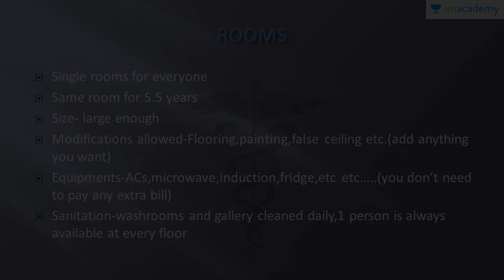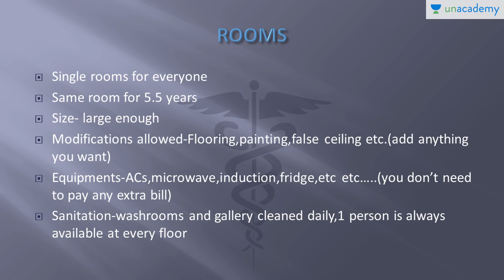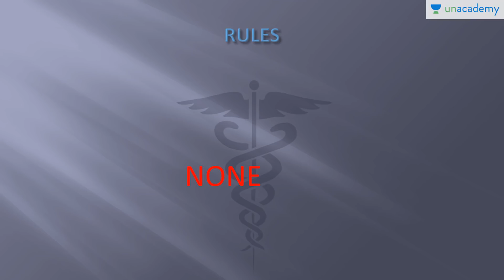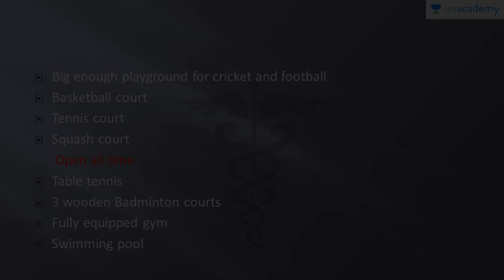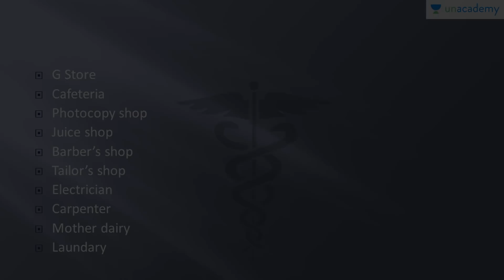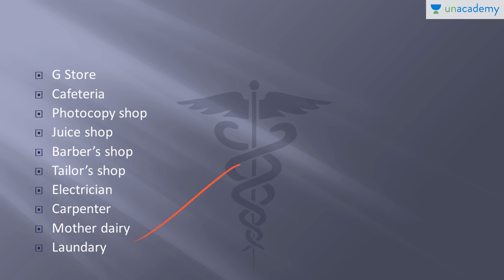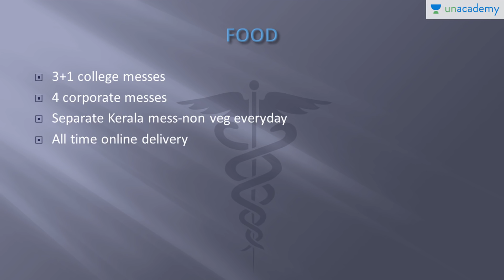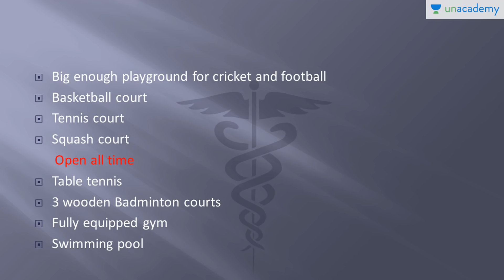AIIMS Delhi - Hostel Life - कैसी है AIIMS के होस्टल की ज़िन्दगी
In this video, Hariom Patel takes you through the hostel life of AIIMS in Delhi. If you are an aspirant of AIIMS 2018, then it will be very interesting for you to know about the student life in AIIMS. Especially if it is coming from an existing student who lives on the coveted campus. Know about AIIMS Delhi Campus, get inspired and work hard to crack the entrance exam .